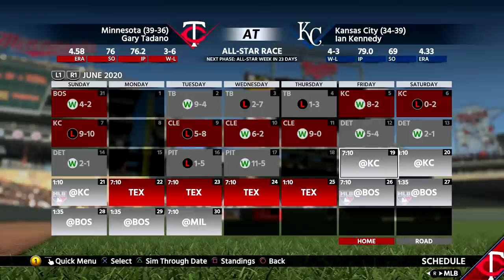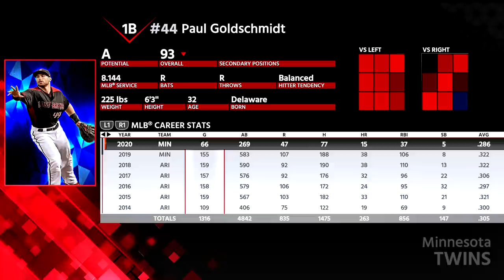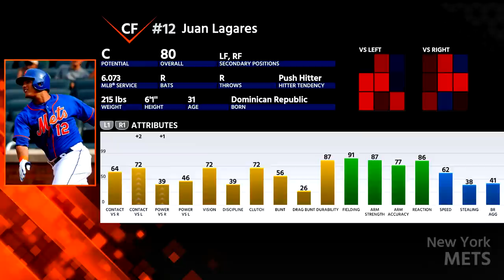Rookie Relief Pitcher Makes MLB Debut - MLB The Show 18 Franchise | Ep.92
With a major need in the bullpen we turn to one of our own draft picks to help fix the mess. Andres Valdez has accelerated through the farm system with relative ease, and now gets his chance with the big league roster.

Here on my MrHurriicane channel I focus on football and baseball gaming videos and series. I play Madden 18, MLB The Show 18 and NCAA 14 and my series revolve around building teams in Franchise and Dynasty mode. My series have exciting gameplay and commentary and I try to keep things fairly realistic. I love seeing teams grow and how new players can take teams to a championship level.